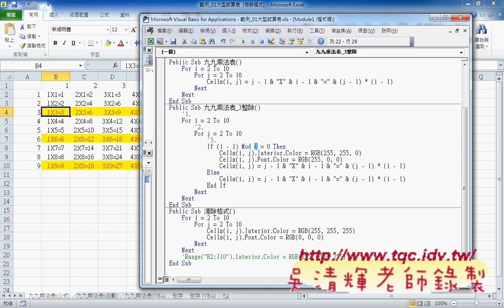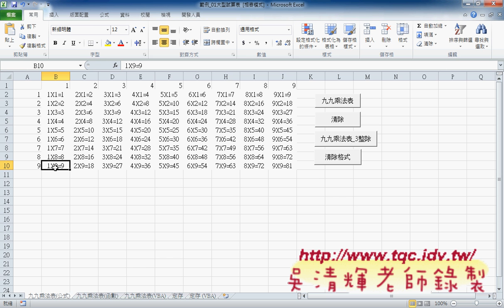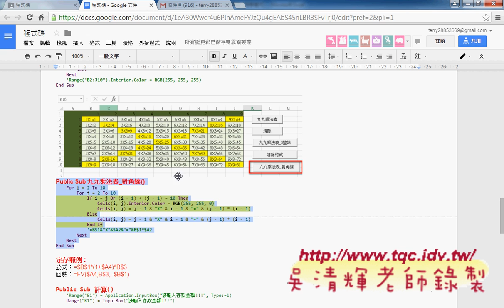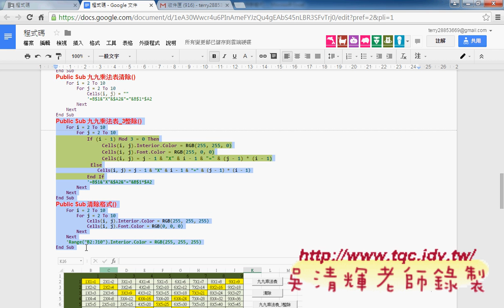03 九九乘法表變化題說明東吳EXCEL VBA雲端資料庫 吳老師3